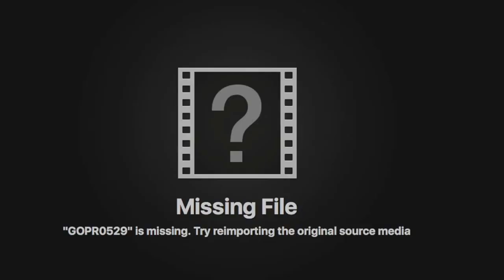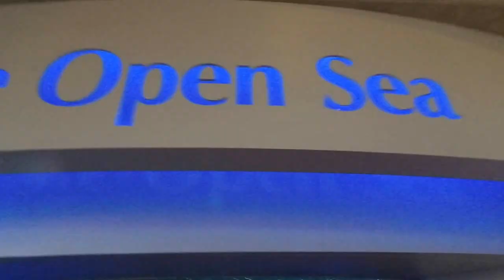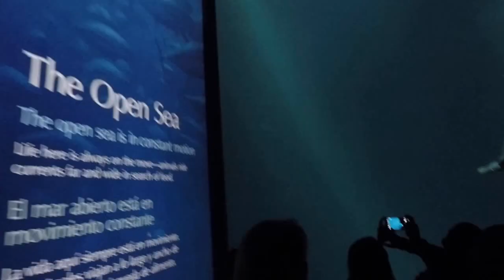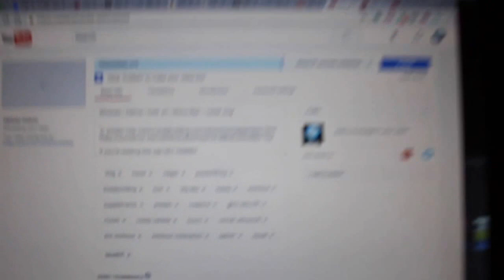Food | Fish | Hotel Workout ~ travel vlog 2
SNAPCHAT kitkatsnack

If you're reading this say HEY HOMIE!!